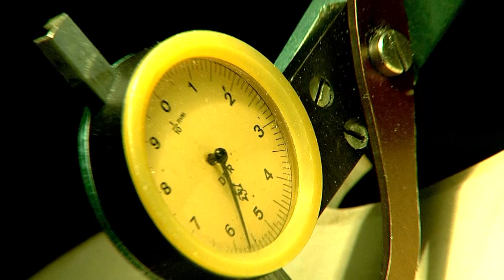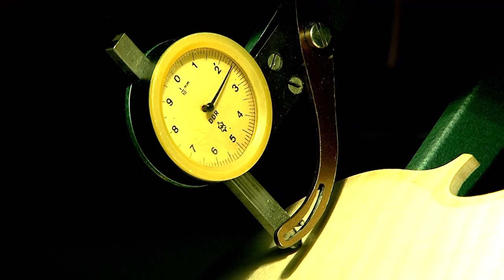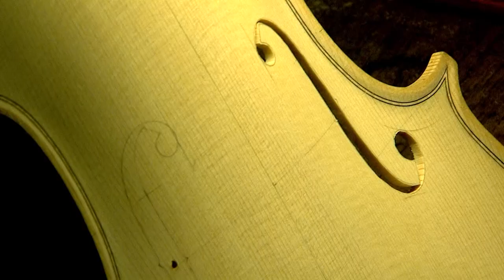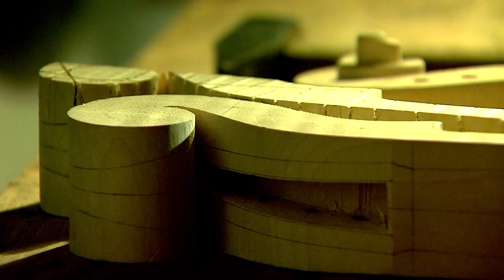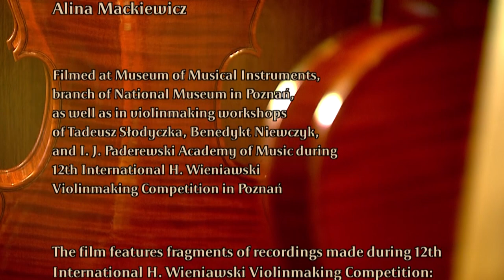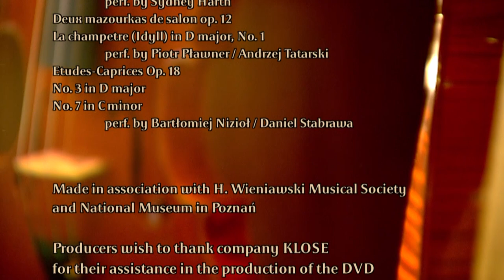The Violin: Idiosyncrasies of a Perfect Creation | 2011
"Skrzypce – osobliwości tworu doskonałego"
Zapraszamy do obejrzenia filmu w polskiej wersji językowej na stronie o-nauce.pl, bezpośredni link TUTAJ

Scenariusz i reżyseria: Janusz Sidor
Zdjęcia: Mirosław Basaj
Dźwięk: Maciej Woronowicz
Montaż: Mateusz Rogala
Producent: Alina Mackiewicz
Tłumacz: Waldemar Łyś
Produkcja: SIDMA Alina Mackiewicz (2011)

W filmie występują: Andrzej Wituski - Dyrektor Międzynarodowych Konkursów im. H. Wieniawskiego, prof. Andrzej Łapa - prorektor Akademii Muzycznej im. I.J. Paderewskiego, Tadeusz Słodyczka - lutnik, Benedykt Niewczyk - lutnik, członkowie jury Międzynarodowego Konkursu Lutniczego im. H. Wieniawskiego - Roger Hargrave - przewodniczący jury, prof. Roman Lasocki, Patrick Robin, Wojciech Łukasz, Jan Spidlen, Joseph Grubaugh.